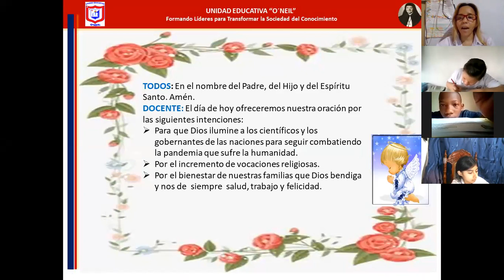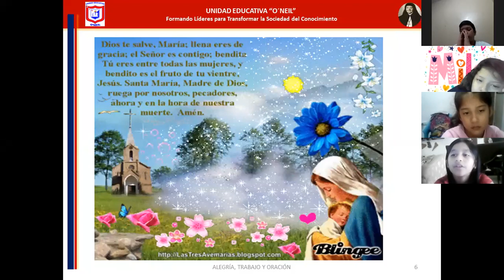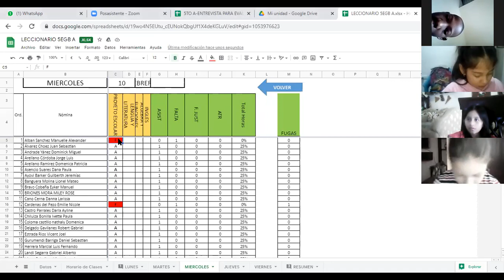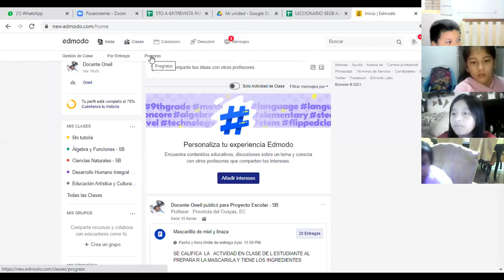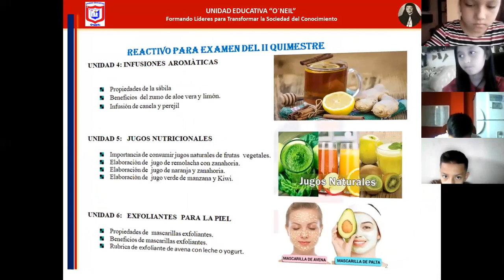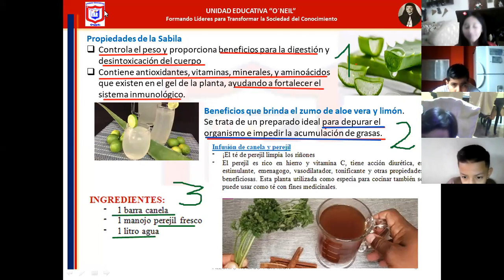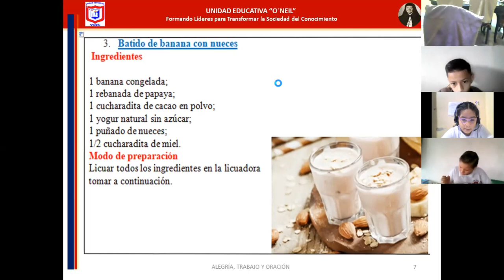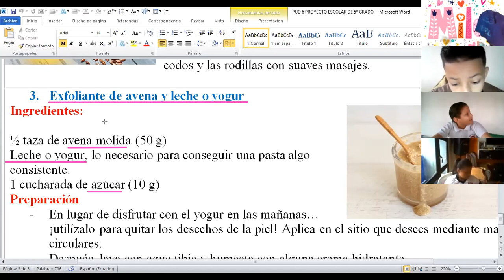proyecto escolar 5to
10 DE FEBRERO
-RETROALIMENTACION
INFUSION DE PLANTAS MEDICINALES Y SUS BENEFICIES
JUGOS NUTRICIONALES  Y SUS BENEFICIOS
MASCARILLAS EXFOLEANTES Y SUS BENEFICIOS